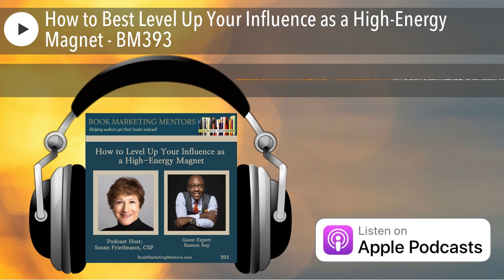How to Best Level Up Your Influence as a High-Energy Magnet - BM393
Get ready to level up your influence and leave your fans and followers buzzing with excitement! This week, we're diving deep into the art of becoming a true "Celebrity CEO" in your industry. It's time to flip the script and have customers chasing after you instead of vice versa!

Join me as I interview the one and only Ramon Ray, a master of inspiration and personal branding. He's here to spill the beans on how you can ignite the spark that sets you apart from the crowd.

In this action-packed episode, appropriately titled "How to Inspire High Energy With Your Fans and Followers," get ready to uncover:

🎙️ The ultimate question you should ask if you ever get to interview a U.S. President – Ramon Ray's got the inside scoop!

🎙️ The secret sauce to surviving and thriving in today's competitive landscape is building a thriving community around your personal brand.

🎙️ Why engagement isn't just a buzzword – it's the key to cultivating a fiercely loyal and wildly successful following.

And that's just the tip of the iceberg! Ramon Ray is bringing his A-game; you won't want to miss a minute of this electrifying conversation.

Tune in now and prepare to be the Celebrity CEO you were born to be!

(This is a repeat of Ramon's interview in December 2021. It was so well received; we wanted you to hear it again.)

They offer 100% natural premium products blending science and nature.
LIVE PURE NOW!

Click here to schedule your 20-minute brainstorming session with Susan !